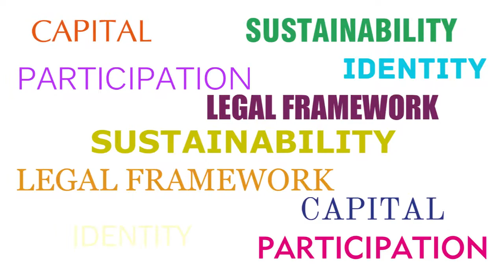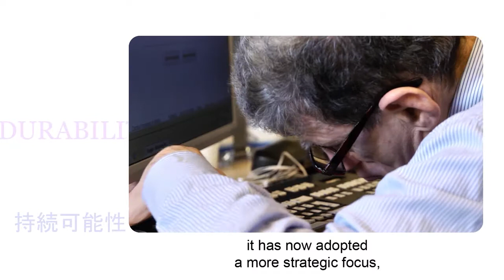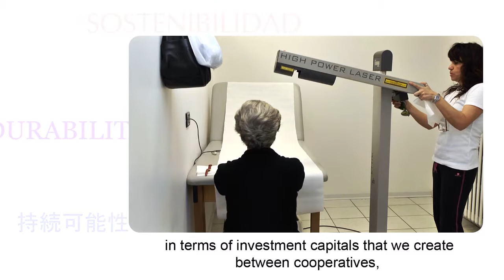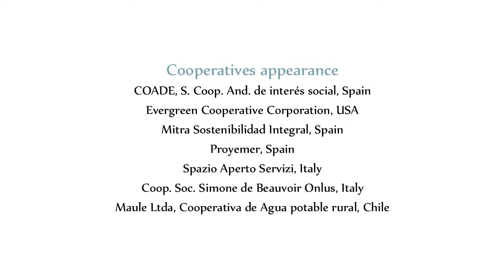Sostenibilidad. El poder de la intercooperación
De la serie “Necesidades sociales‚ respuestas cooperativas”. Este video muestra cómo la agrupación de cooperativas en grupos cooperativos y consorcios ayuda que estas puedan proporcionar servicios integrales‚ de buena calidad y asequibles. Producido por  CICOPA‚ la organización internacional de cooperativas en la industria y los servicios‚ e IHCO‚ la Organización internacional de las cooperativas de salud.